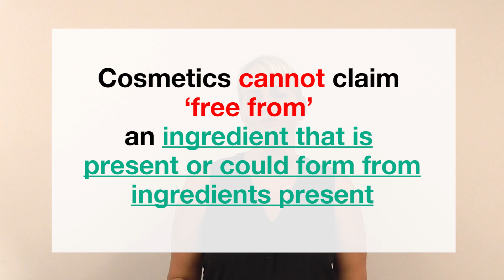Free from Claims for cosmetics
Free from parabans, free from sulphates, free from preservatives... the list goes on! With new guidelines coming into force in the EU in July 2019, when are you allowed to say a product is 'free from' an ingredient and when is it NO LONGER ALLOWED? Watch this video to find out!

Learn to formulate all types of cosmetics and personal care with the Institute of Personal Care Science, the world’s leading on-line Professional training program for Cosmetic Science, Cosmetic Formulation, Regulatory Affairs and Brand Management. Offering Certificate, Advanced Certificate and Diploma courses, our training is Internationally and Industry Recognised around the world.